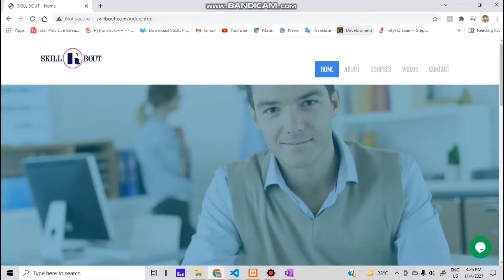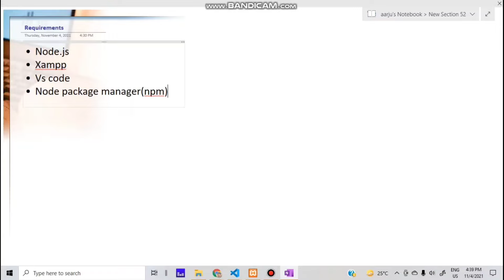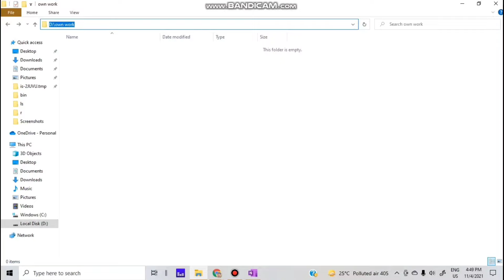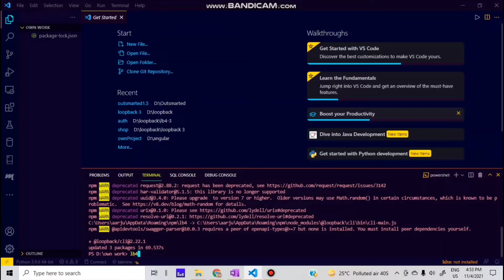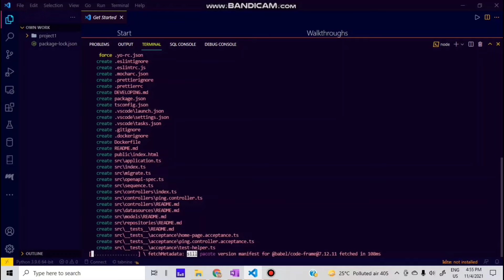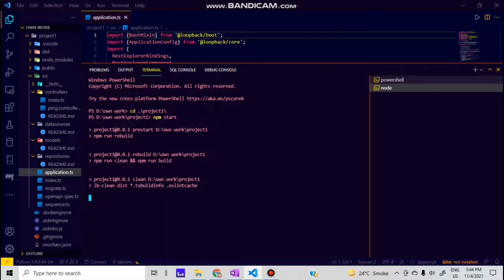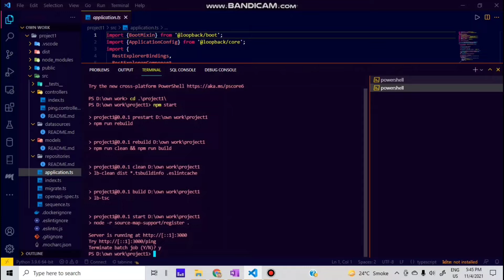Create REST API using Loopback 4 | Web Development for beginners Frontend/Backend Part - 1 SkillBout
This video is an intro video for our Web Development series in hindi. In this video we understood the basic concepts of Loopback 4 and how to install and create a project as well. In the next video we will be implementing everything we have seen so far, such as creating model, datasource , repository, controller.

4) Node package manager(npm) with node. js it'll be installed.

Appreciation to everybody who is going to watch this video. Happy Diwali